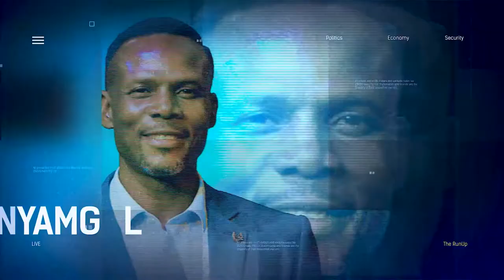Poverty In Nigeria: Federal Govt Is Shifting Its Responsibilities To The State Govt? | THE RUN UP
Wlecome To The Run Up

Achike Chude, Civil society Activist/Public Affairs Commentator joined us to discuss.